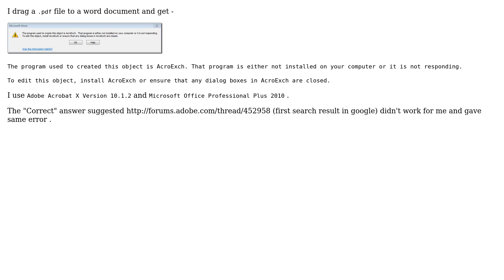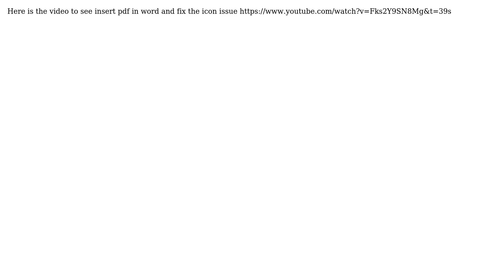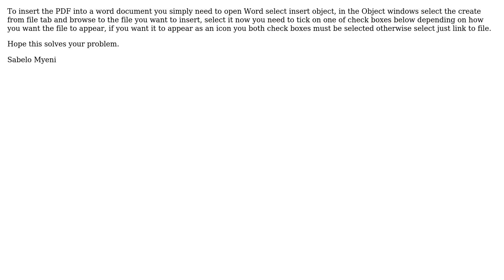Can't insert PDF as object into WORD (6 Solutions!!)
Can't insert PDF as object into WORD

With thanks & praise to God, and with thanks to the many people who have made this project possible! | Content (except music & images) licensed under cc by-sa 3.0 | Music | Images & others | With thanks to user user709774 user URL87 user spapakons user Sabelo Myeni user Rodney user IPKnightley user Aleksandr Chehrov and the Stack Exchange Network Trademarks are property of their respective owners. You are responsible for your own actions.